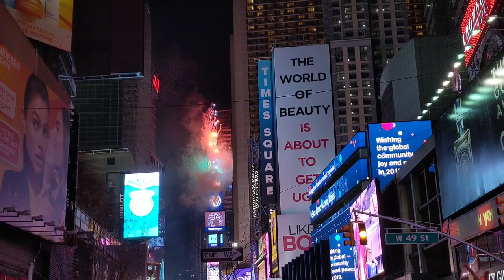2020 Times Square New year's Eve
2020 Times Square New year's Eve Ball Drop

Xo's